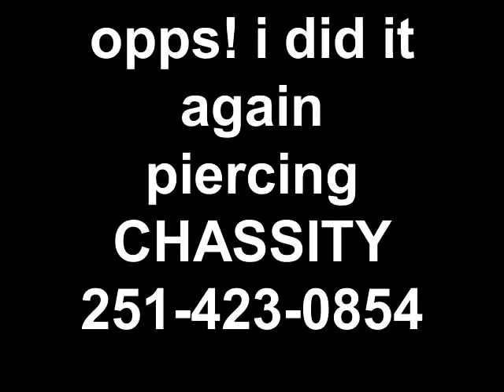opps! i did it again piercing CHASSITY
LA BODY ART 422 DAUPHIN ISLAND PARKWAY MOBILE ALABAMA 36605  TATTOO-PIERCING-MICRODERMAL FACEBOOK-TATTOOCHASSITY     TEXT OR CALL FOR QUOTES AND DIRECTIONS OPEN 24 HOURS 7 DAYS .